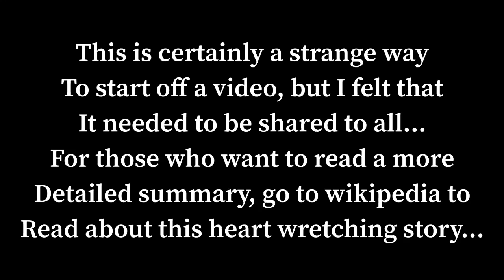USS Johnston(Fletcher Class) MICROBLOCK SPEEDBUILD BABFT Build a Boat for Treasure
Her history was tragic, her legacy lives on...
Video: Aqua Terrarium, Hong Ri